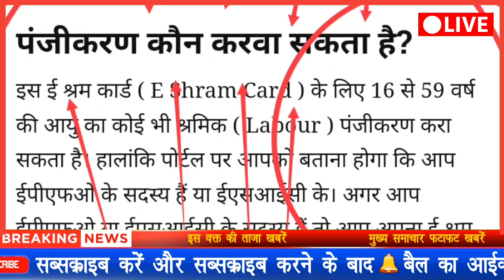ई श्रम कार्ड है तो मिलेंगे पूरे ₹3000 कैश जिनको अब तक नहीं मिले हैं अब उनको मिलेंगे देखो अभी ले लो